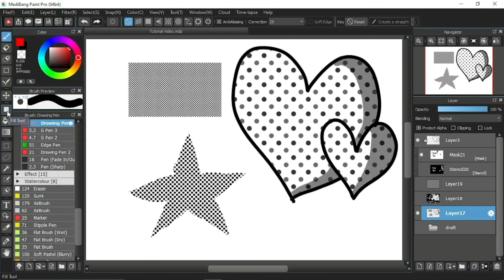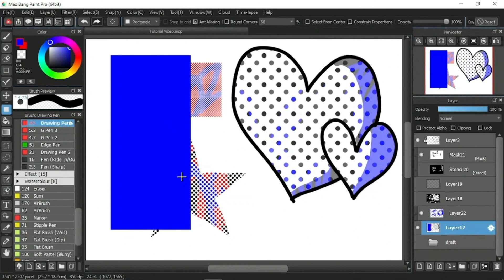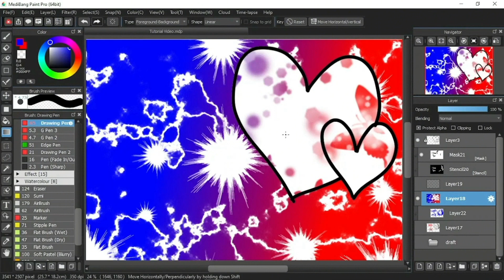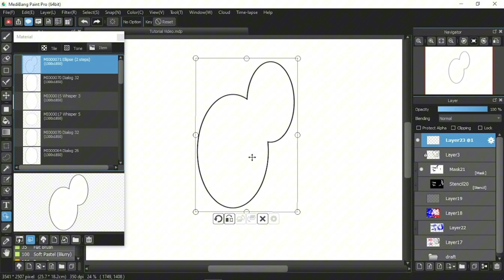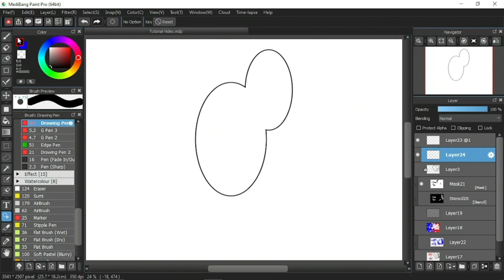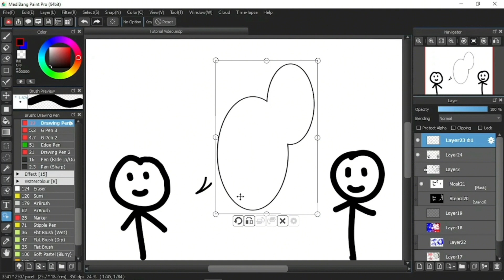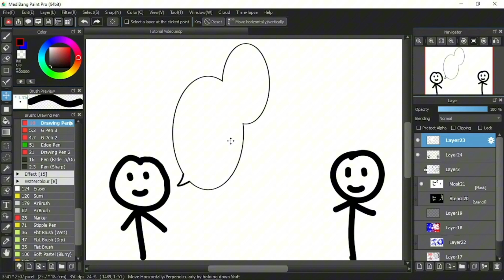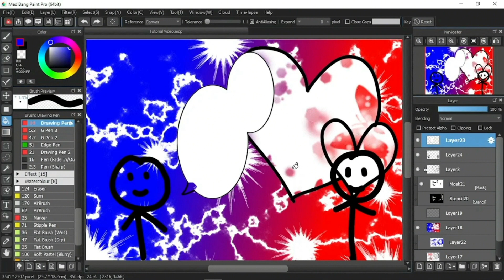Tutorial Medibang 36: Mewarna Bahan & Mengubah Bahan Item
Ini merupakan Tutorial Medibang Paint Pro.

Kebanyakkan bahan-bahan adalah dalam hitam-putih. Walaupun warna bahan-bahan ini tampak membosankan, sebenarnya anda boleh mengubah warna tersebut menjadi lebih menarik. Bagi bahan Item pula, perubahan yang boleh dilakukan ke atasnya sangat terhad, tetapi dengan sesuatu cara itu, anda boleh membuat lebih banyak olahan dan gubahan dari yang biasa. Tonton video tutorial ini untuk ketahui lebih lanjut.  (◍•ᴗ•◍)♡
✧･ﾟ: ✧･ﾟ: :･ﾟ✧*:･ﾟ✧✧･ﾟ: *✧･ﾟ: :･ﾟ✧*:･ﾟ✧✧･ﾟ: *✧･ﾟ: *:･ﾟ✧*:･ﾟ✧

Kandungan video ini:
1. Mengubah warna bahan tampalan menggunakan Protect Alpha.
2. Mengubah warna bahan tampalan menggunakan Clipping Layer.
3. Rasterize Material